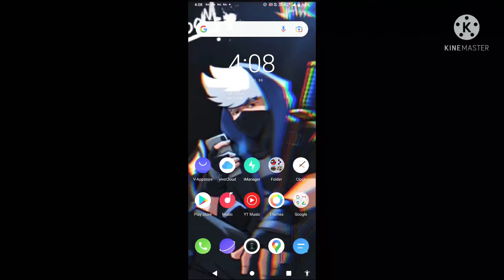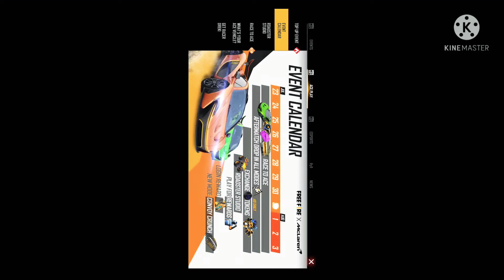free fire 1 tap in shotgun in female character 😂 training ground